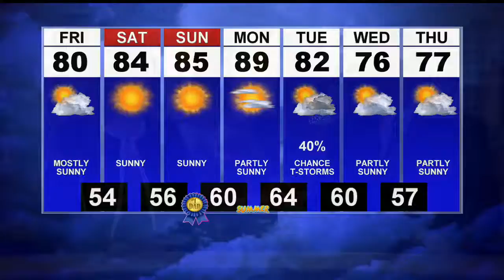First News Weather Update